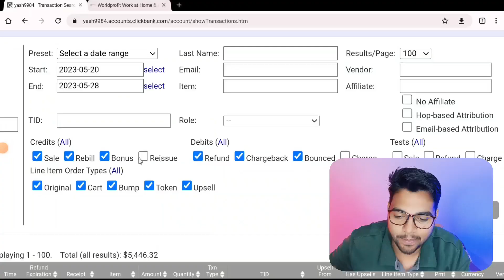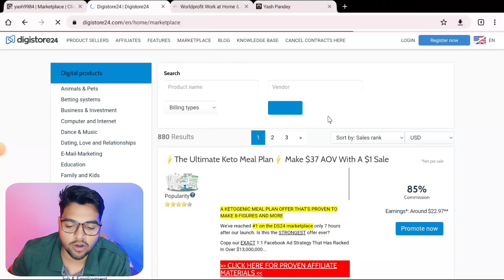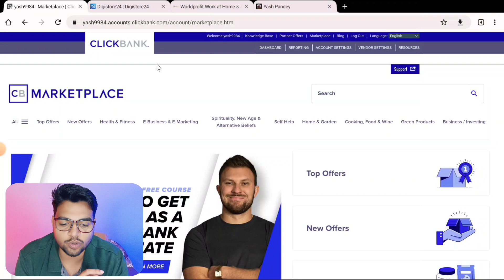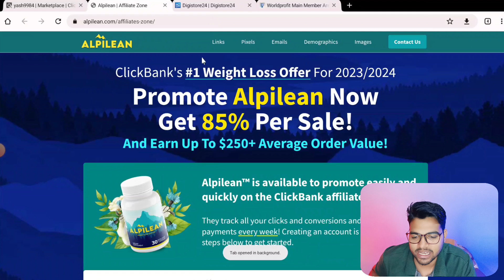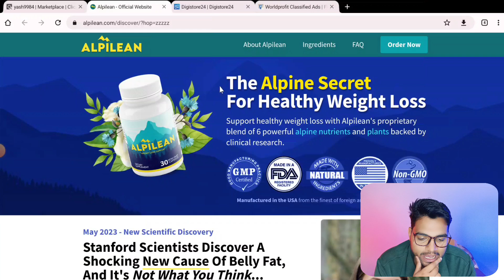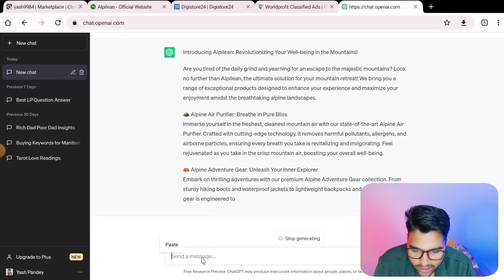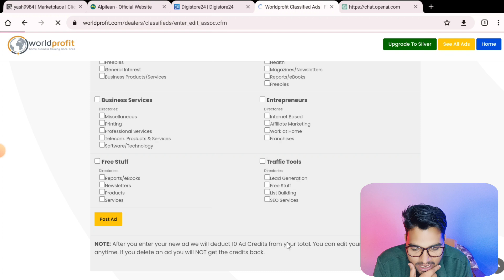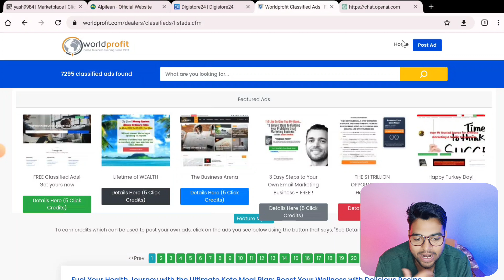GET $140/Sale 100% FREE Using [Affiliate Marketing] | ClickBank Free Method 2023 | Affiliate Master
💻 Affiliate Master Online Trainings

affiliate marketing,
affiliate marketing free method,
affiliate marketing for beginners,
affiliate marketing hindi,